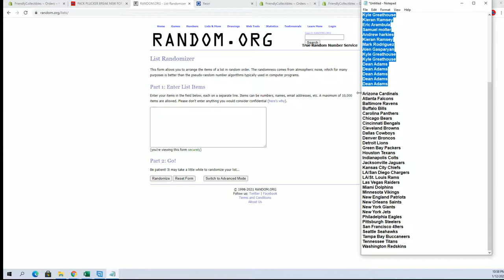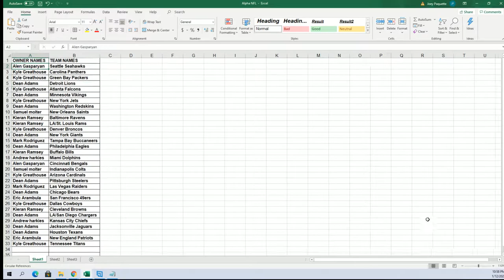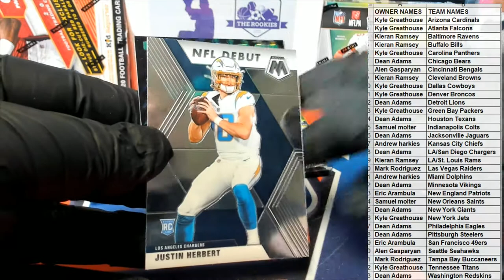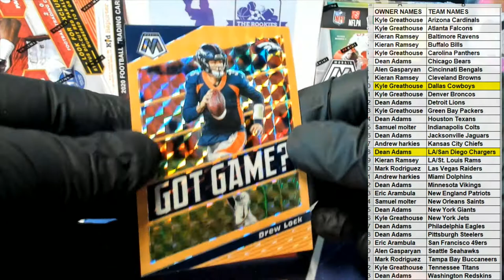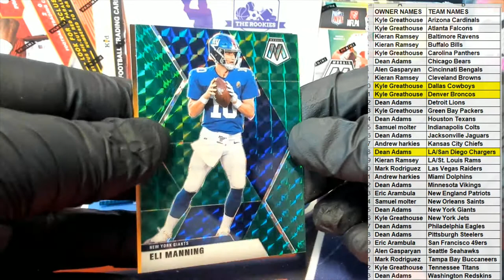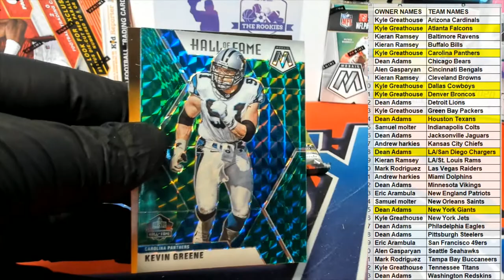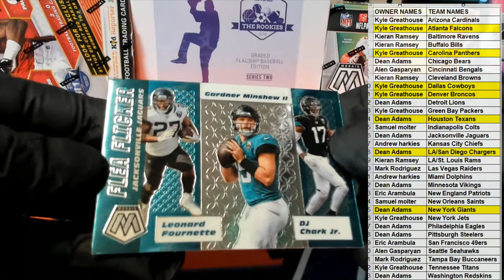2020 Panini Mosaic Football Blaster Box ID 20MOSFBBLA207